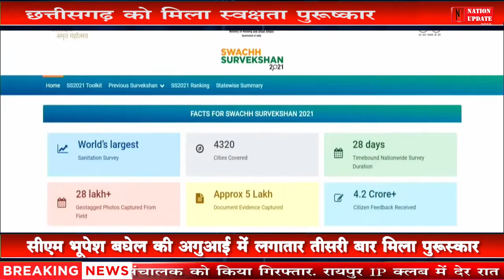CHHATTISGARH NUMBER ONE हो रहा TREND फिर से स्वकच्छतम राज्य में बनाई अपनी जगह...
बेहतरीन योजनाओं और हमेशा कुछ अलग करने की चाह ने छत्तीसगढ़ को देश ही नहीं बल्कि विदेशों में भी अलग पहचान दिलाई है। तो ऐसे में इस बार भला छत्तीसगढ़ कैसे पीछे रह सकता है। स्वच्छतम राज्य की श्रेणी में छत्तीसगढ ने एक बार फिर अपनी उपस्थिति दर्ज करवाई है।
जिसके फलस्वरूप छत्तीसगढ़ के मुख्यमंत्री भूपेश बघेल को राष्ट्रपति श्री रामनाथ कोविंद द्वारा सम्मानित किया गया। यह पुरस्कार उन्हें छत्तीसगढ़ को भारत के स्वच्छतम राज्यों की श्रेणी में रखने की वजह से मिली है। आजादी की 75वीं वर्षगांठ के उपलक्ष में मनाए जा रहे आजादी के अमृत महोत्सव के तहत 20 नवंबर को नई दिल्ली के विज्ञान भवन में आयोजित स्वच्छ अमृत महोत्सव में राष्ट्रपति श्री रामनाथ कोविंद ने यह पुरस्कार मुख्यमंत्री भूपेश बघेल को सौंपा। छत्तीसगढ़ राज्य ने स्वच्छता के क्षेत्र में देश के स्वच्छ्तम राज्य के अपने दर्जे को बरकरार रखते हुए सर्वश्रेष्ठ प्रदर्शन किया है।
जैसे ही मुख्यमंत्री भूपेश बघेल ने यह अवार्ड लिया उसके तुरन्त बाद से पूरे सोशल मीडिया पर ChhattisgarhNumber1 और CleanStateChhattisgarh ट्रेंड करने लगा जिसमे अनेक सोशल मीडिया यूजर भूपेश बघेल को बधाई देते नज़र आये।आपको बता दे की छत्तीसगढ़ के सर्वाधिक 67 निकायों को स्वच्छता पुरस्कार से नवाज़ा गया है।